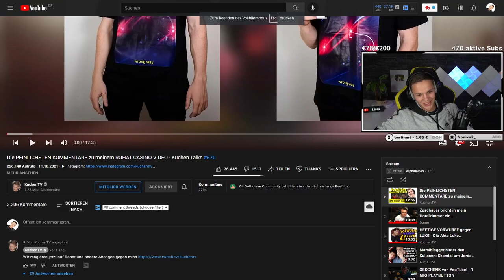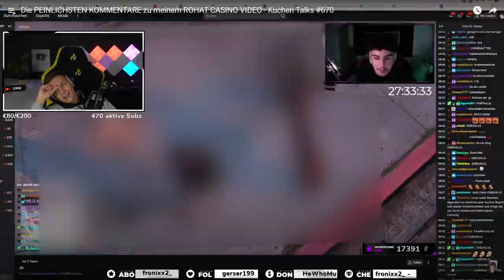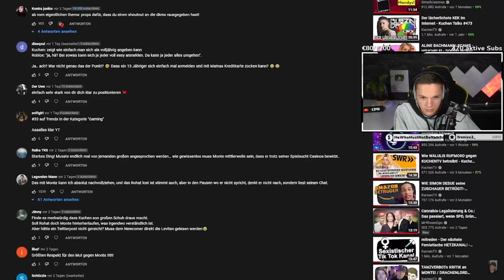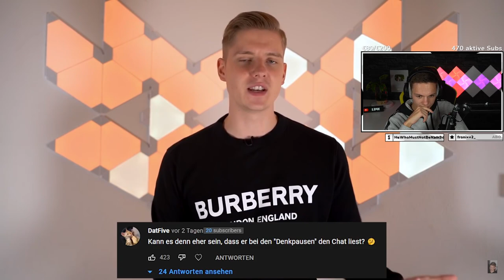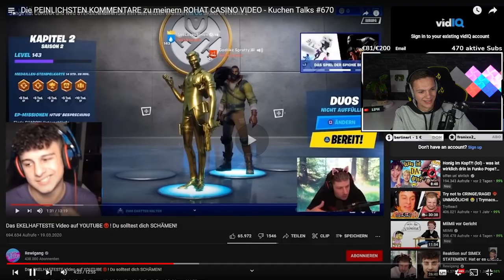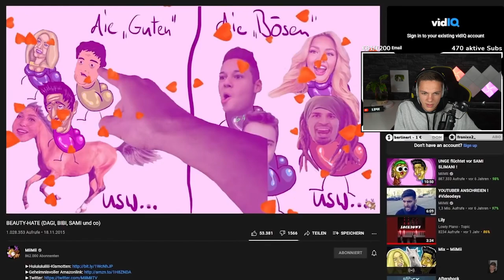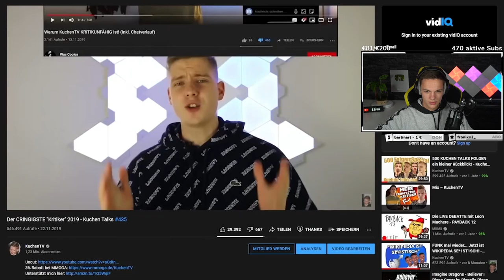Die PEINLICHSTEN KOMMENTARE zu meinem ROHAT CASINO VIDEO | ALPHAKEVIN reagiert auf KuchenTV